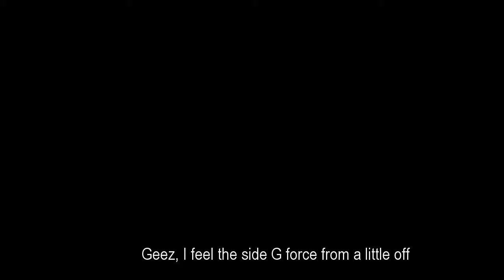2015-12-05 SZ Go kart trailer